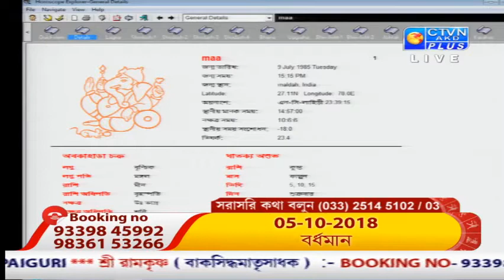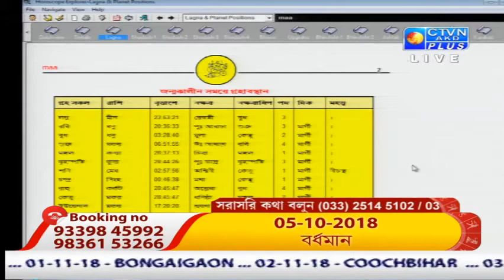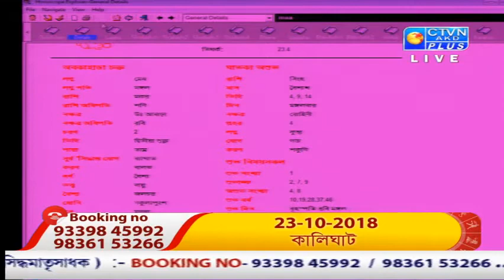RAMKRISHNA ( Astrology ) CTVN PROGRAMME on Sept 30 , 2018 At 11.00 PM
RAMKRISHNA ( Astrology )